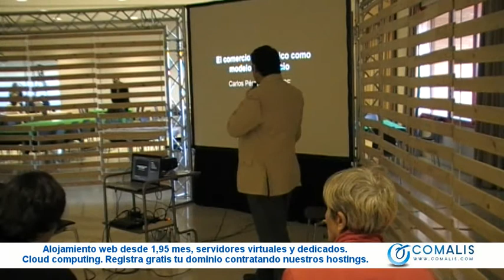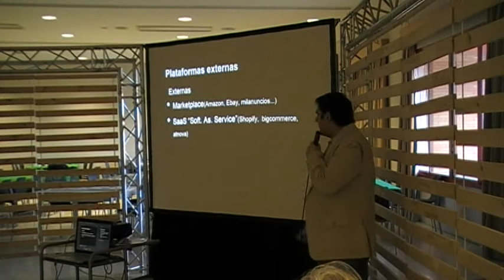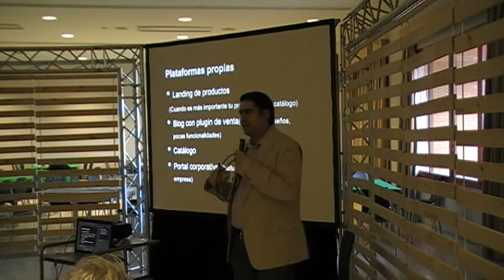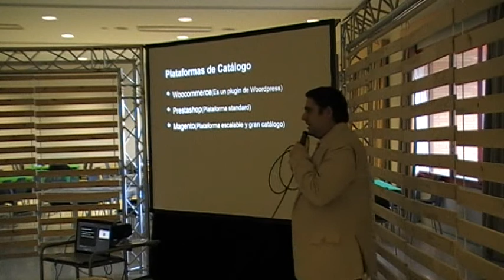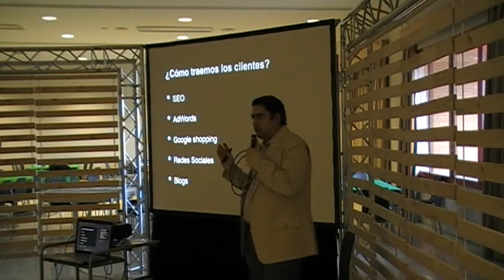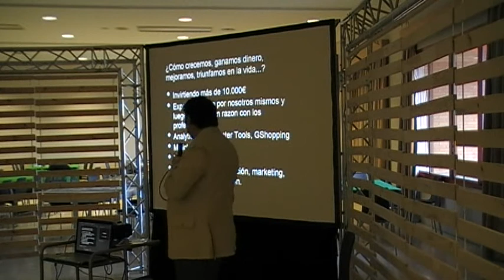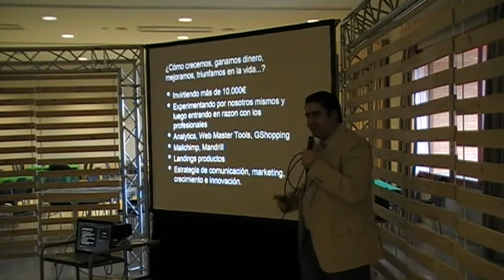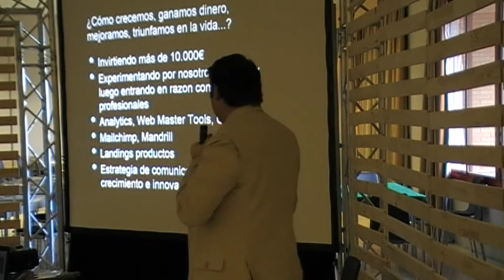Comercio electrónico como modelo de negocio - Carlos Pérez @CarlosPF